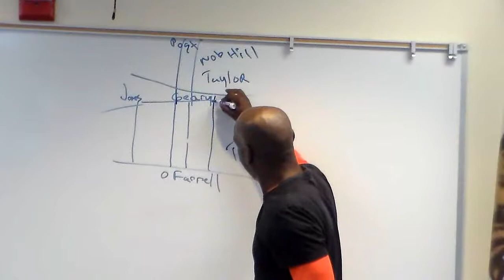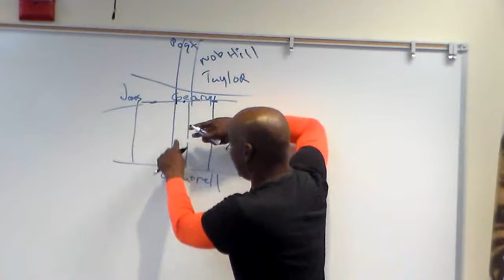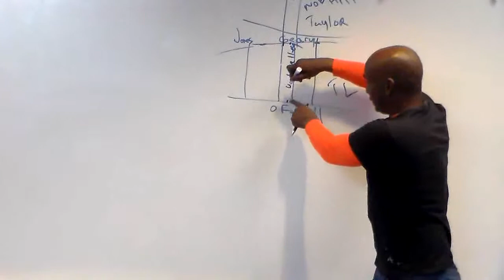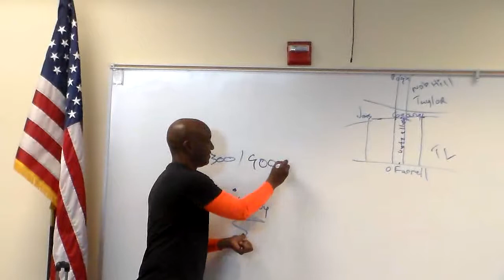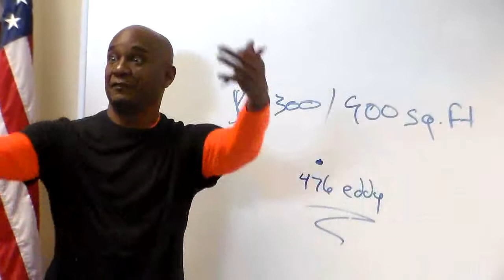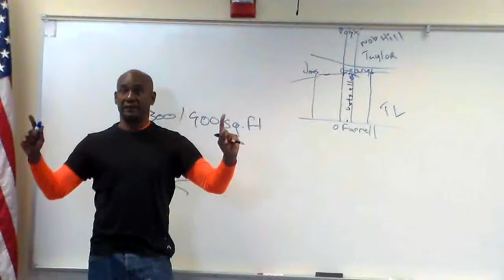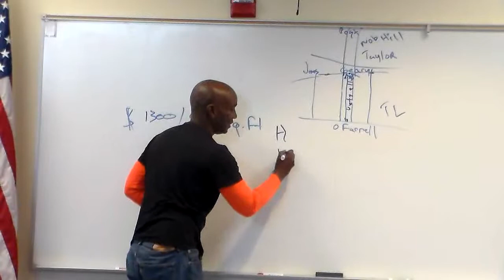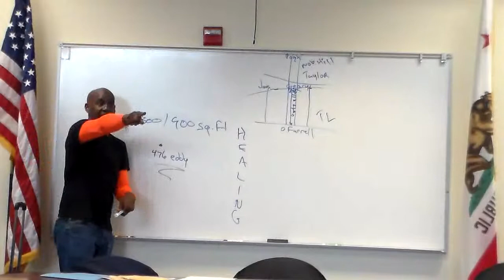Tenderloin Futures Collaborative S F Veterans Mural Project 2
Introduction of meeting, then presentation of the
San Francisco Veteran's Mural Project by
 Amos Lee Gregory, artist, veteran and founder.